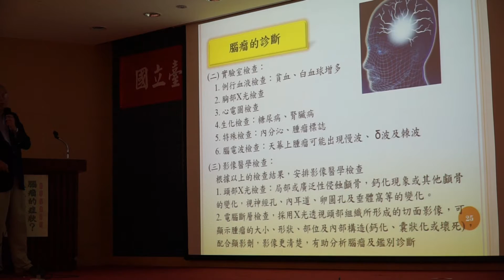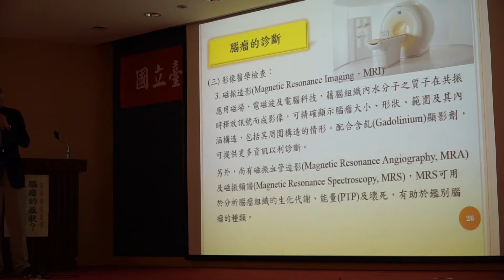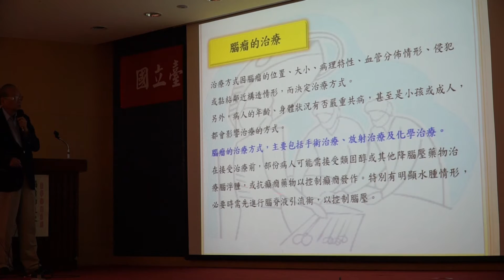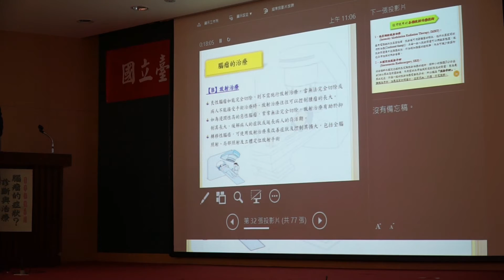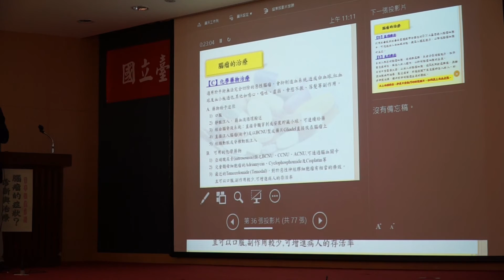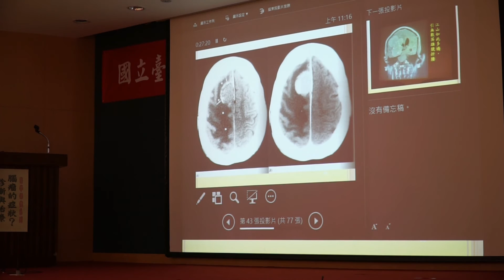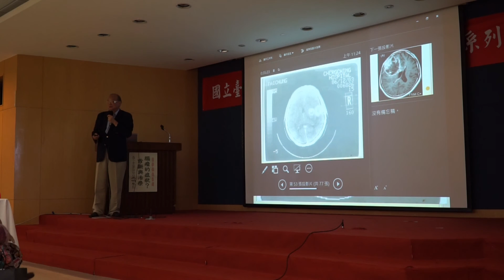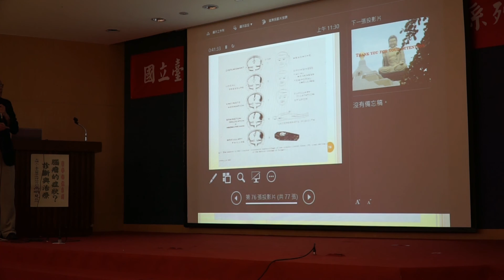2015高明見教授主講「腦瘤的症狀、診斷與治療」(2)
2015高明見教授主講「腦瘤的症狀、診斷與治療」(2)